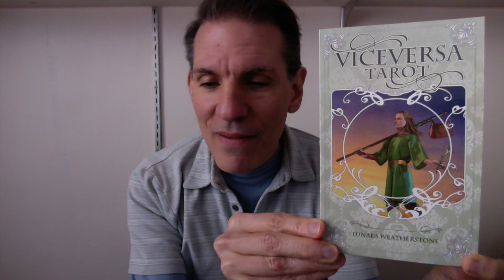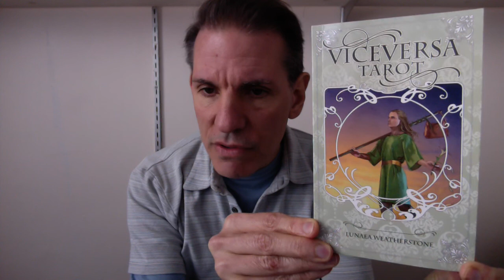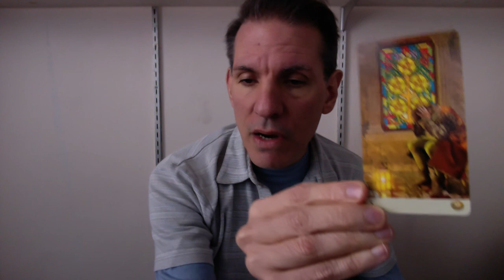Taurus Sun Signs: April 2018 ~ (Self-Imposed) Isolation ~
Energy Forecast Taurus Sun Signs April 2018.

Timestamp
00:00 Introduction
01:05 Mercury Retrograde Review
05:50 Libra Full Moon
09:05 Aries New Moon
15:40 Mercury Retrograde Reflection
19:25 Taurus 2018
24:20 Scorpio Full Moon
28:55 Overall Message: 5 Pentacles
31:10 Closing

Follow Edward ...